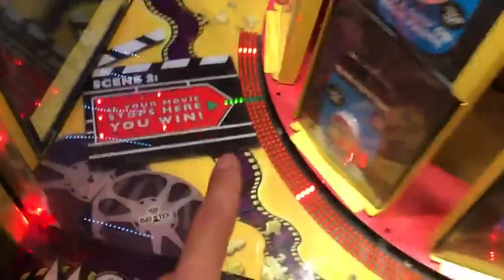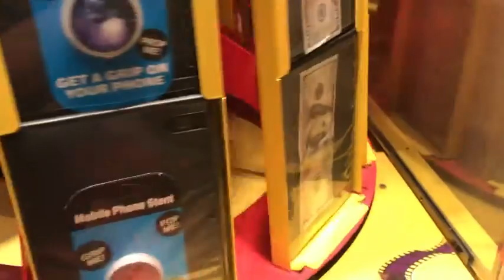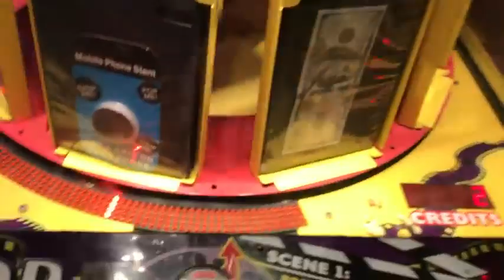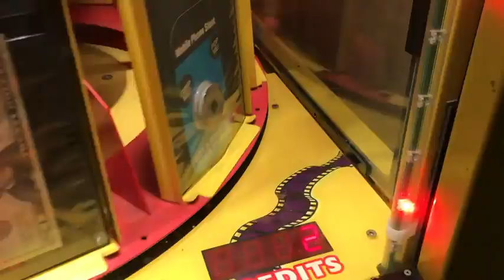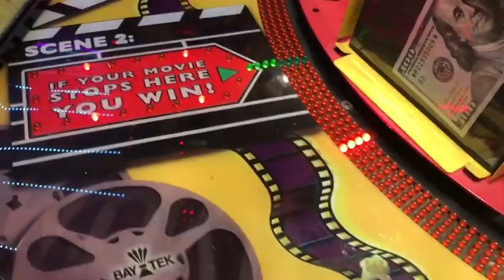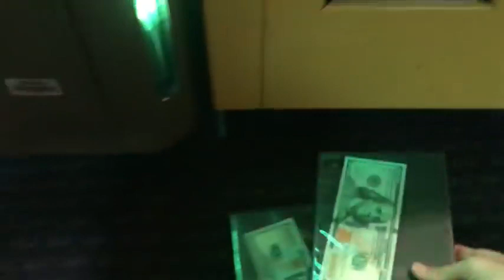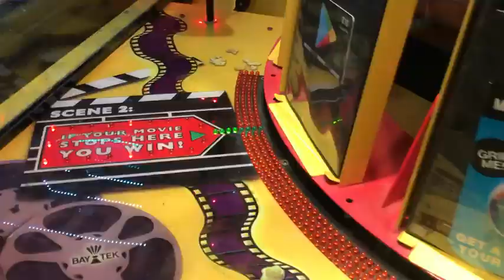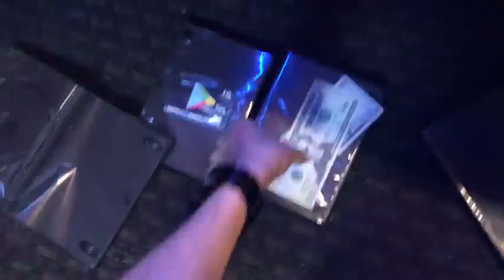WON $100 CASH FROM THIS ARCADE GAME!